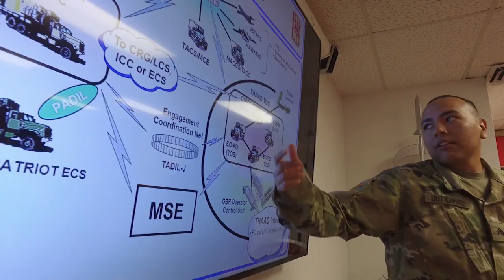U.S. Army Air Defense Artillery Branch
The U.S. Army Air Defense Artillery branch specializes in anti-aircraft weapons.
(Video made by Judy Oman)